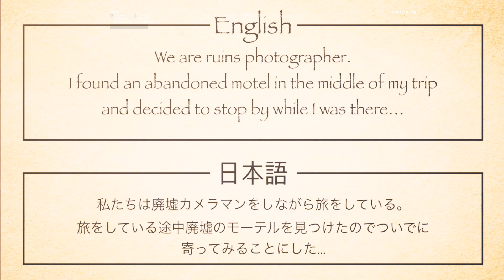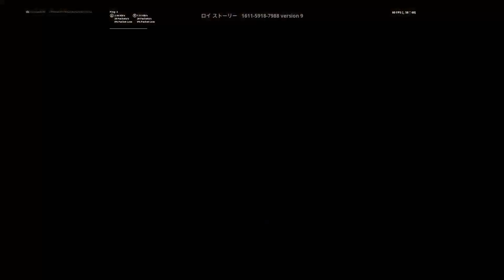Playing the motel Fortnite horror game part 2